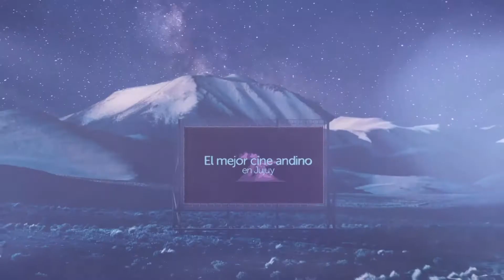Érica Rivas en el Festival Internacional de Cine de las Alturas Parte 1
Parte 1 del Diálogo de Altura con Érica Rivas en la edición 2017 del Festival.

Realizado por LA PATA PRODUCCIONES